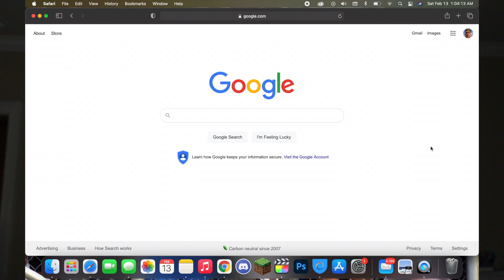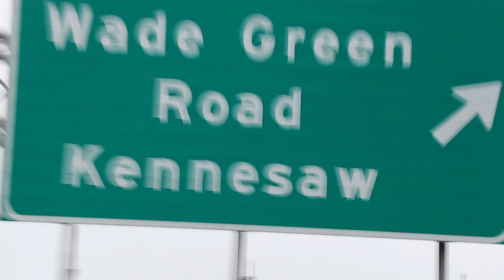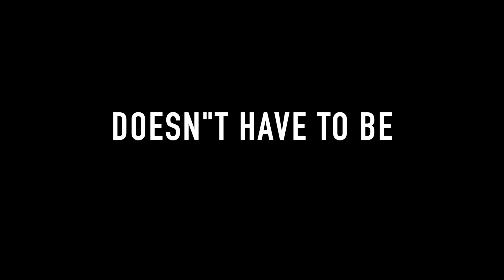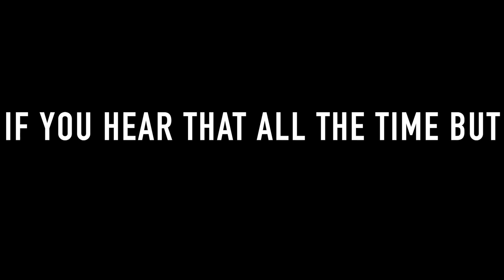HOME - a documentary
HOME does not have to be a roof or walls. In this documentary, Bryce Crawford seeks to find HOME, and in this teaches you watching this to find your HOME.

People:
and many other incredible people!